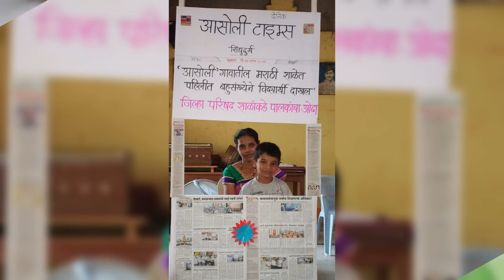पहिले पाऊल..! शाळापूर्व तयारी अभियान, शाळास्तर, जि.प.पू.प्रा. शाळा आसोली नं १